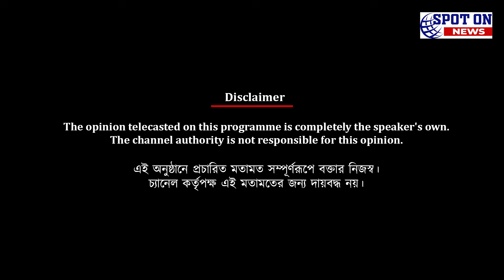সুব্রত ভট্টাচার্য "অন্যতম সফল জুড়িদার "সমর ভট্টাচার্যের কাহিনী শুনে নিন | Spot On News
সুব্রত ভট্টাচার্য "অন্যতম সফল জুড়িদার "সমর ভট্টাচার্যের কাহিনী শুনে নিন